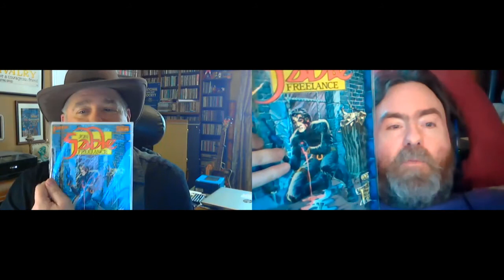Jon Sable: Freelance — part 1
In this video, I'm joined by special guest tartanphantom for the first part of a three part discussion of the seminal 1980's indie series Jon Sable: Freelance by Mike Grell.

Prior to that discussion, I also interview tartanphantom about his collecting and reading history. You can skip ahead by clicking these links here:

2:01 - interview with tartanphantom
24:26 - discussion of Jon Sable: Freelance begins

This is episode #32 of the Classic Comics Forum Podcast. You can listen to the audio version

And to hear all the audio episodes, you can check them out

And to check out my self-published comic series The Crimebusters, currently LIVE on Indiegogo, go